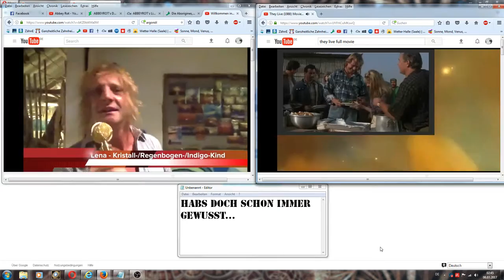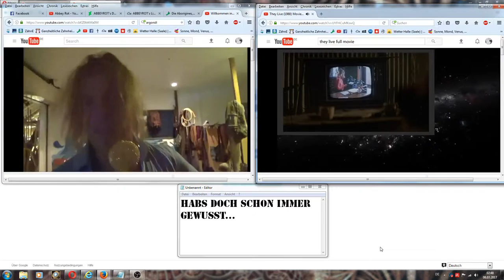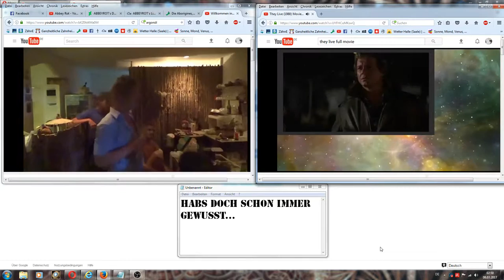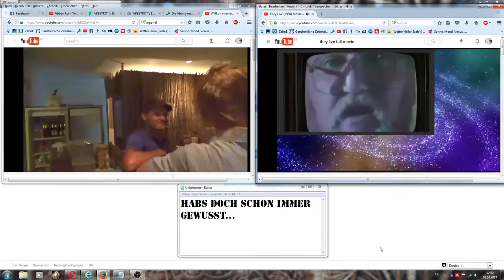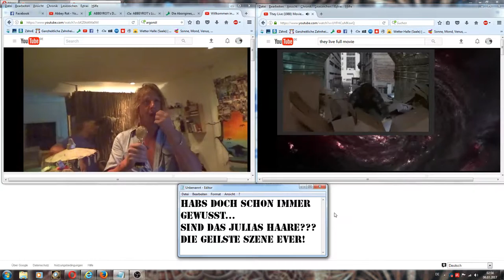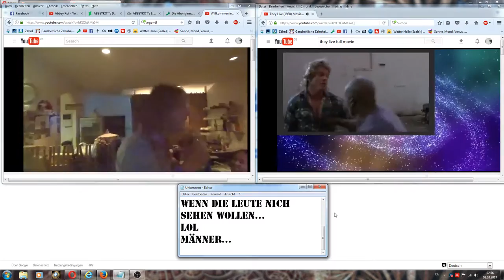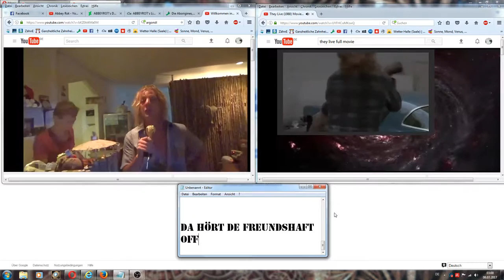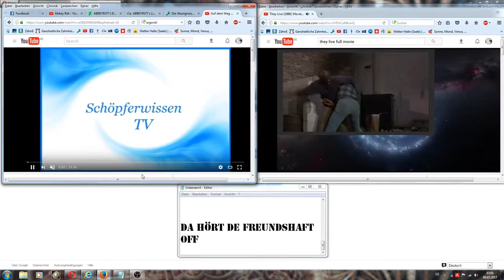carpenter wusste bescheid